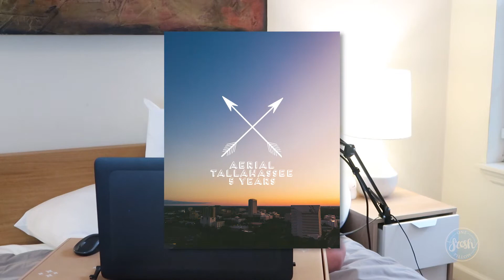One Fresh Podcast | Ep. 02 w/Alex and Chelsea Workman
In this week's One Fresh Podcast we have the super talented husband and wife creative team known as We Are The Workmans. Learn about their creative process with projects like Aerial Tallahassee and Covidwear. Have a great time with this wonderful duo we call friends.

A BIG BIG thank you for everyone for watching and anyone who has started following us on this journey.

Talent: Adrianne Kautz
Produced by: Aaron Kautz
Edited by: Aaron Kautz
Sound & Mixed by: Aaron Kautz
Theme Song: Window Weepin’ by Lennon Hutton
Theme Song (sting version): Window Weepin’ by Martin Landh